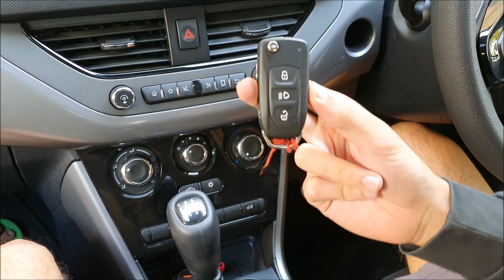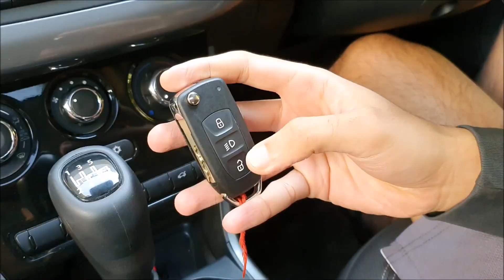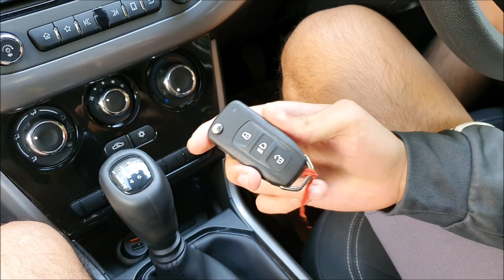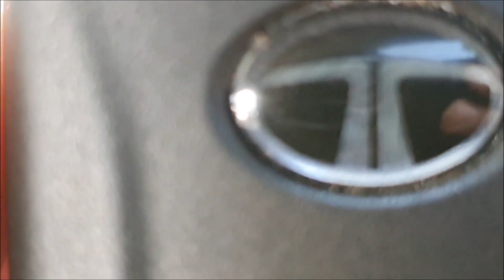Tata Nexon Xm(S) Key Hidden Features (इनके बारे मे कोई नहीं जानता)!!!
Tata Nexon Xms Other Videos Link--

18. Nexon Xm(S) Price With Emi & Loan Amount (save money on your car loan) Detailed Video-

25. Tata Motors Safety Bubble For Indian Customers Only (safety from covid-19) बस इसी की जरूरत थी!!!